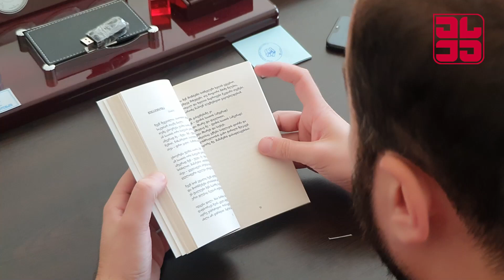პოეტი როინ აბუსელიძე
✒ "...მე ლექსებს ვწერდი,ხოლო რითმები
ამოდიოდა კვამლად ბუხრიდან..."

💬 როინ აბუსელიძე - ბათუმელი პოეტი საუბრობს პოეზიაზე, ოჯახზე, ბათუმზე...